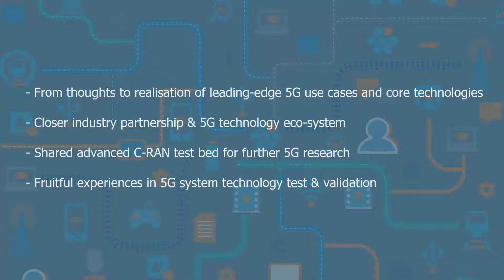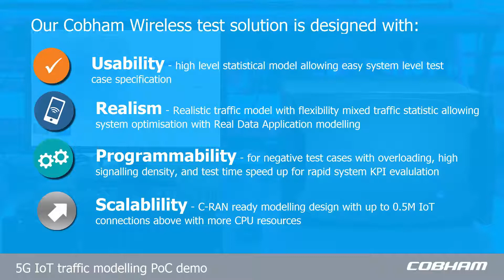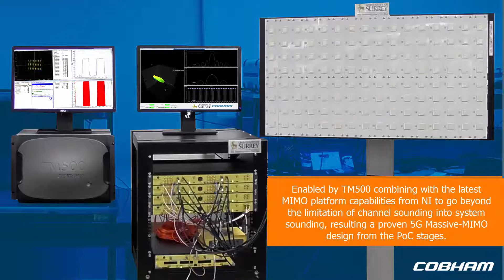MWC 2016:SDAI, Massive MIMO, IoT Traffic Generator